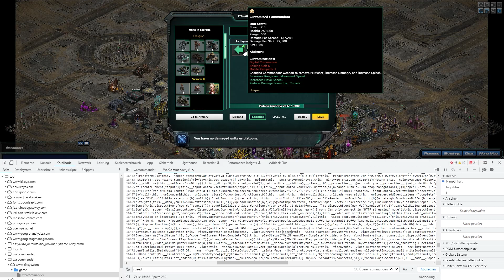War Commander : Part 2 Java in Slow Motion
Greetings Commanders!

today, for Xmas a part 2 in slow motion for all who didnt knew about the new way of some secret stuff!